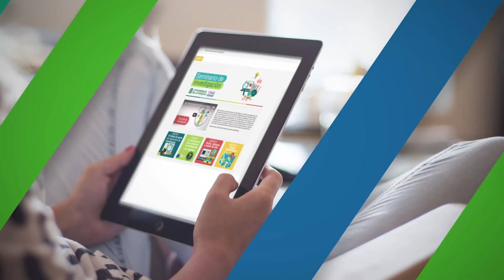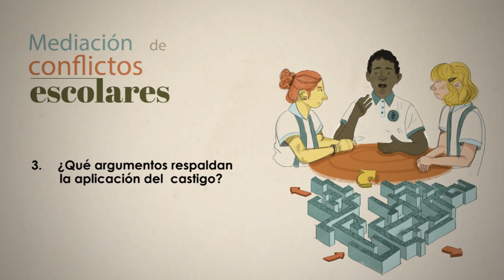El castigo en la escuela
Se refiere a la presencia del castigo en casi todas las etapas de la historia y al fracaso verificable de sus propósitos. Alude, además, a la búsqueda de alternativas que permiten que la sociedad asuma otras formas de abordar las transgresiones que no generen dolor en el ser humano.